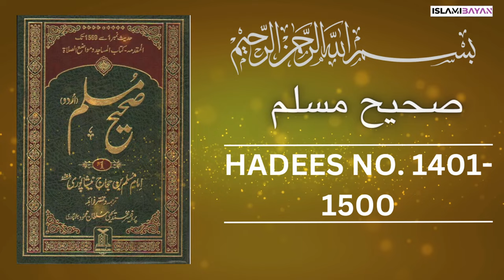Sahih Muslim Hadees no 1400 to 1500 | صحيح مسلم Hadees in Urdu | Sahih Muslim Hadith